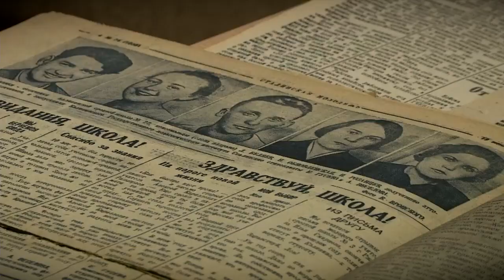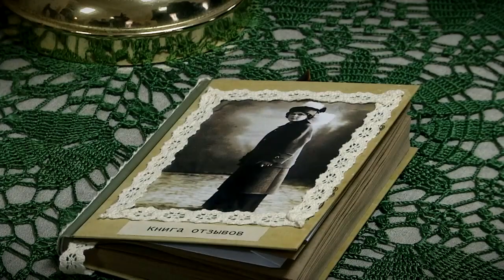Губернатор Тверской области посетил Тверскую областную библиотеку им. Горького